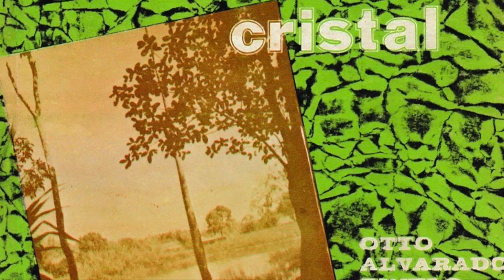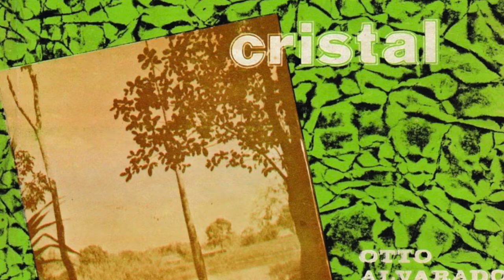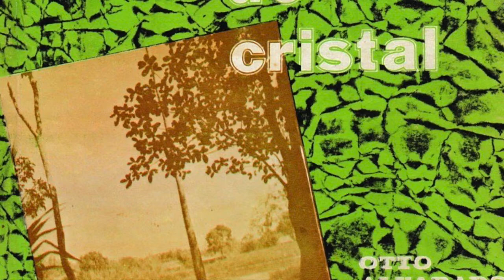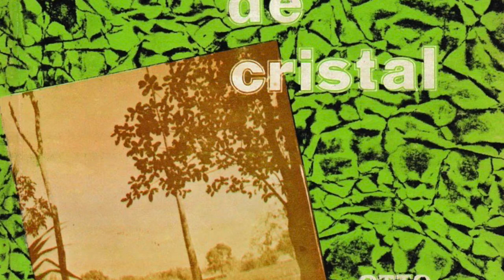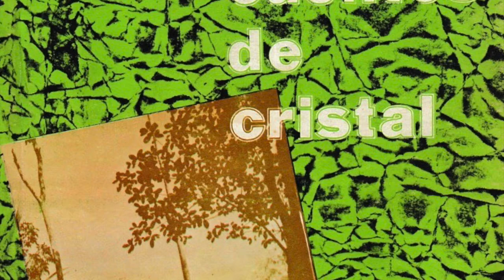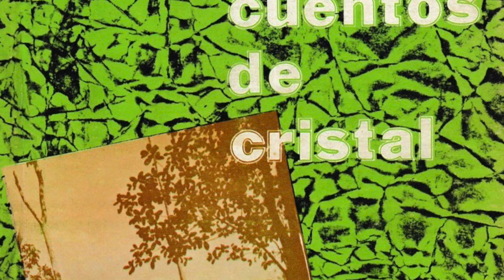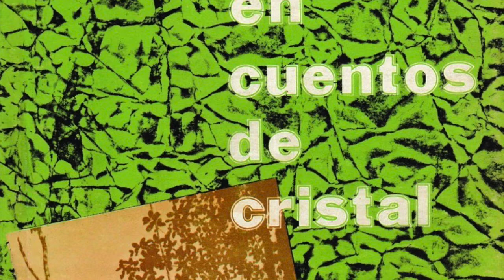Dos narraciones singulares Una vida en el remate de Tayasal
Otto Alvarado Pinelo
Guatemala en cuentos de cristal